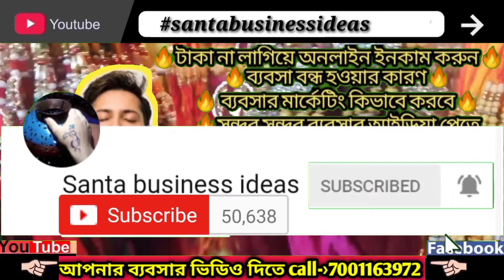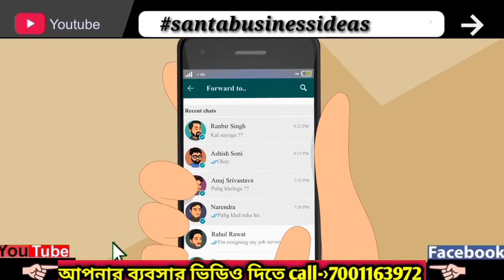কলকাতার হোলসেল রাখি মার্কেট | rakhi wholesale market in kolkata|rakhi wholesale market in boro|2020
address 👉 rakhi wholesale market in boro bazaar.এখানে খুব কম দামে রাখি পাওয়া যায়। 0.40 পয়সা থেকে শুরু 1 টাকা 2 টাকা 3 টাকা বিভিন্ন দামে আছে। সব দেখাতে গেলেই ভিডিওটি অনেক বড় হয়ে যেত তাই দেখাতে পারলাম না। এই ধরনের ভিডিও দেখতে গেলে অবশ্যই আমাদের সাথে থাকবেন এবং অবশ্যই লাইক করবেন এবং ভিডিওটিকে শেয়ার করবেন।
❌️এটা কোন দোকান বা মেনুফ্যাকচার নাম্বার না❌️
আপনার মেনুফেকচারিং ও ব্যবসার ভিডিও দেওয়ার জন্য কল করুন, অযথা কল করিবেন না.
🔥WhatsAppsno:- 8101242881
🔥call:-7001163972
Air-hostess/ hospitality/interview/job & business related knowledge.
This video is non-profitable use only for students educational purposes, knowledge & students career  &  Future____
Level U
Green B
Canon SLR C
HP TS Lapi